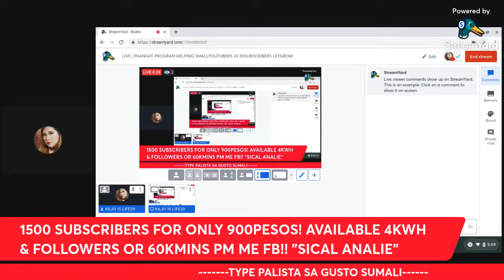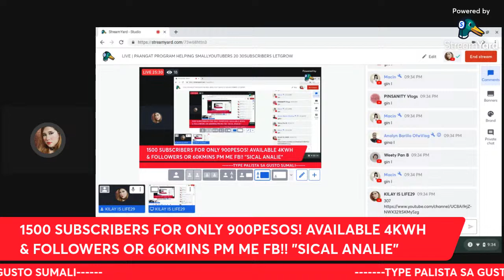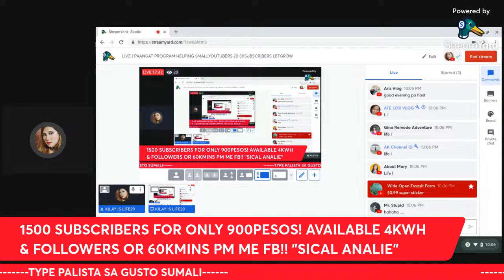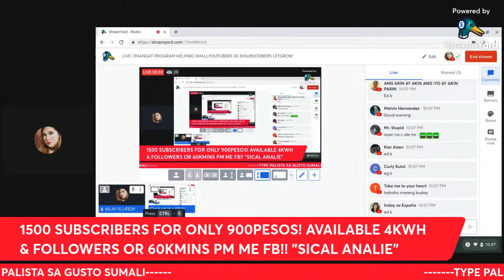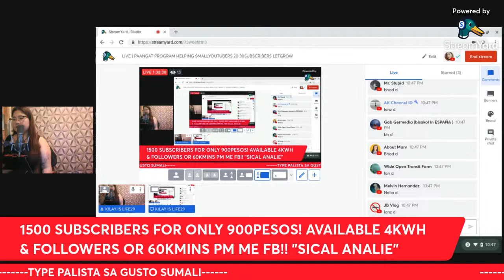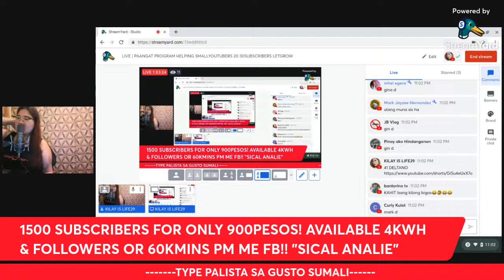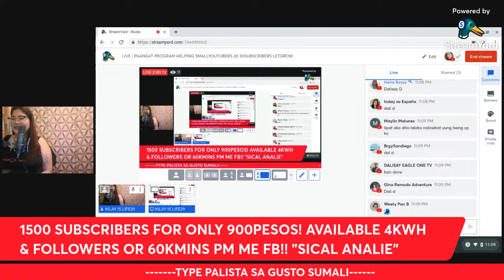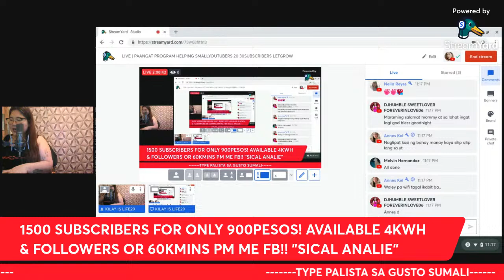LIVE | PAANGAT PROGRAM HELPING SMALLYOUTUBERS 20 30SUBSCRIBERS LETGROW